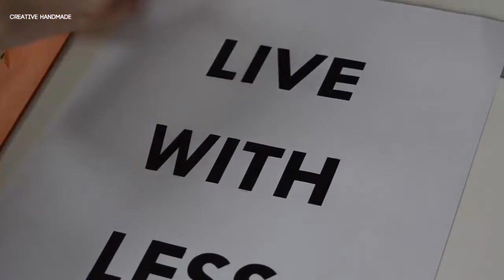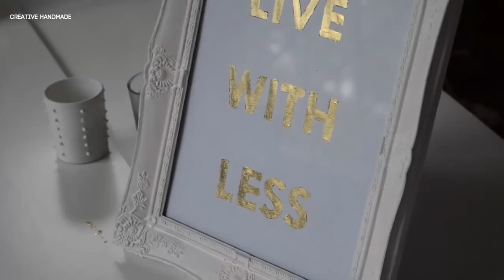Hướng dẫn làm bức tranh rát vàng trang trí phòng | Creative handmade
Các bạn đang xem: Hướng dẫn làm bức tranh rát vàng  trang trí phòng